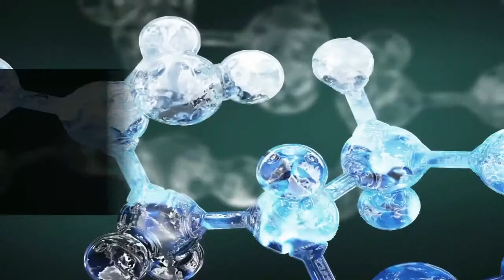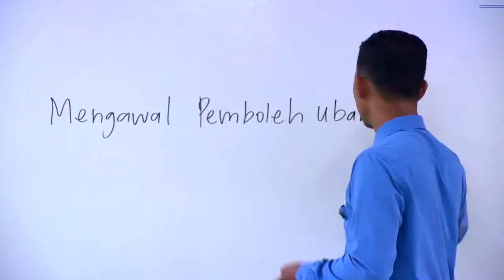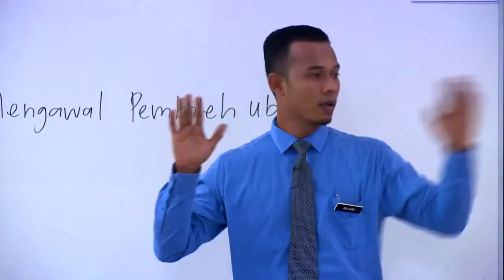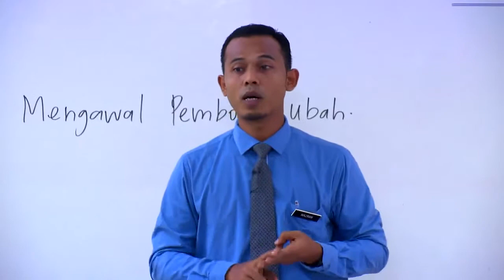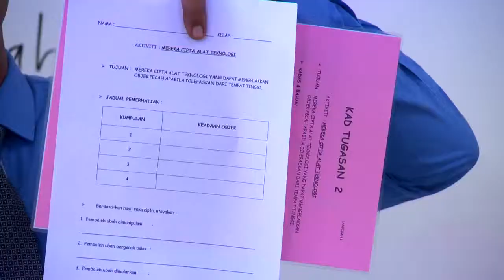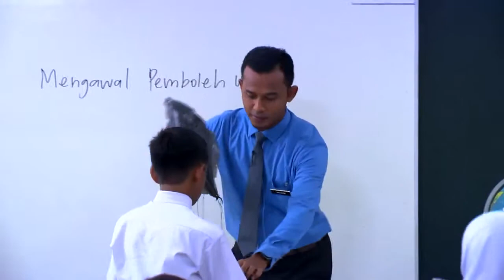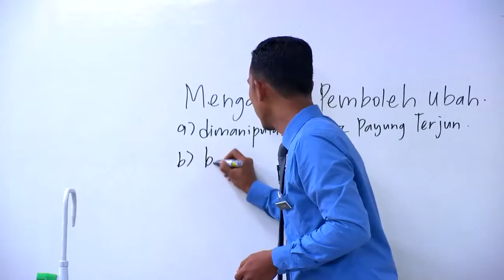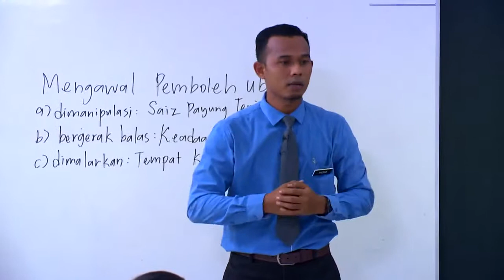SAINS Tahun 4 Mengawal Pemboleh Ubah